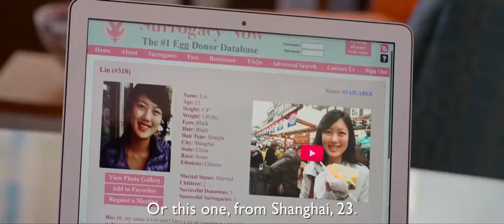Trailer of Baby Steps - a film about gay & lesbian surrogasy| Panax Center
Baby Steps is drama and comedy all in one. Danny, a Taiwanese-American man, longs to have a baby with his American partner Tate, but their attempts at international surrogacy are complicated by Danny's meddlesome mom, who wants to control every aspect of the process - all the way from Taipei.